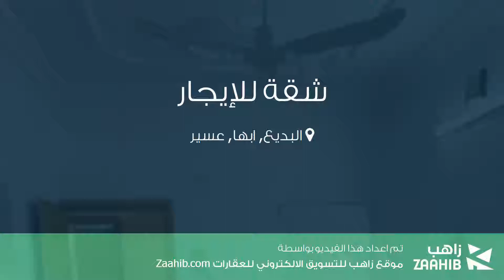شقة للإيجار في حي البديع, مدينة ابها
تفاصيل العرض:-

رقم: 4355005

ميزات:-

4 الغرف, 2 غرف أخرى, 2 عدد دورات المياه, 1 رقم الدور, سكني, تجاري, صالة